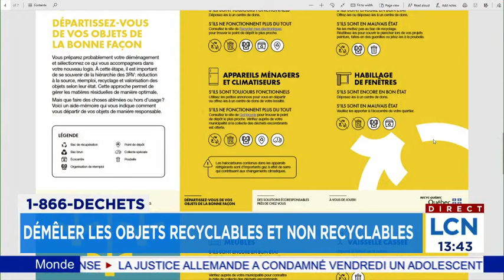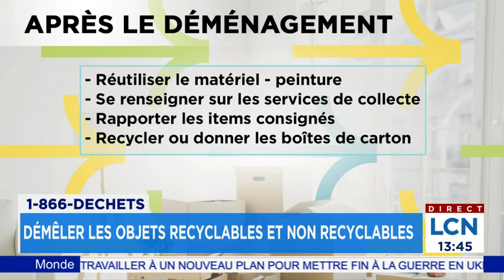Démêler les objets recyclables et non recyclables